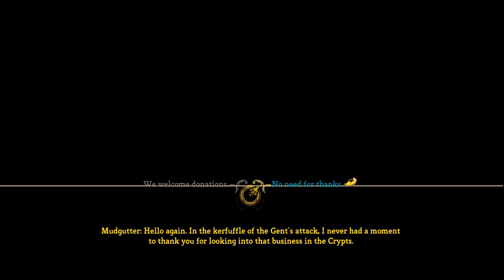Let's Play Dungeon Siege 3 Part 48 [w/commentary]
What's up and enjoy my Let's Play ^.^

BORN FROM LEGEND TO UNITE A LEGION

Plot: Return to the kingdom of Ehb to define your destiny as one of four unique heroes. Reunite with the last of the remaining Legionnaires to rid the land of evil as you collect countless treasures, upgrade your abilities, and acquire the ultimate combination of armor and weaponry.

- Licensed to and Written, Published and Developed by: Obsidian Entertainment, Square Enix, Rich Taylor, Nathaniel Chapman, George Ziets, Jason Graves, Timothy Michael Wynn

- Rated T for Teen: Blood, Mild Language, Mild Suggestive Themes, Violence

- Systems: PC, Xbox 360, PS3

- Genres: Action role-playing game, Single, multiplayer

"Dungeon Siege" "Dungeon Siege 3" "Dungeon Siege 3 Playthrough" "Let's Play Dungeon Siege 3" "Dungeon Siege 3 Commentary" "Let's Play" "Playthrough" "Plays" "LP" "Commentary" "Walkthrough" "Sexy girls" "Boobs" "Gameplay" "PS3" "Xbox 360" "PC" "HD" "Epsiode" "Part" "1" "Atelier Ayesha" "Borderlands 2" "Mass Effect 4" "Dragon Age 3"